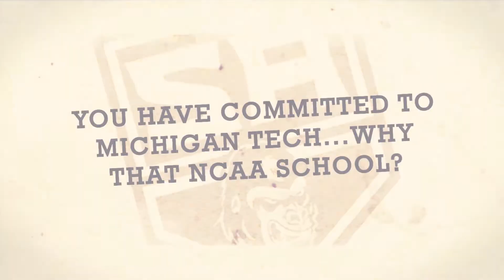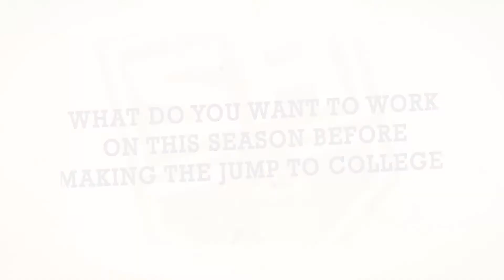One on One - #24 Marcus Mitchell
This week on the Salmon Arm Silverbacks One on One feature we talk to Kelowna, B.C. native and 3rd year forward #24 Marcus Mitchell. Marcus has already committed to NCAA Michigan Tech.